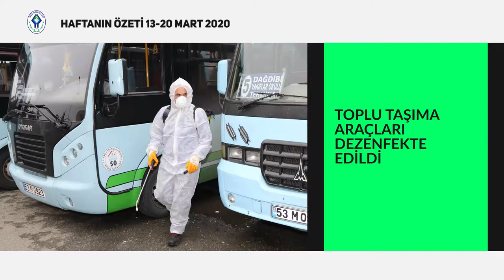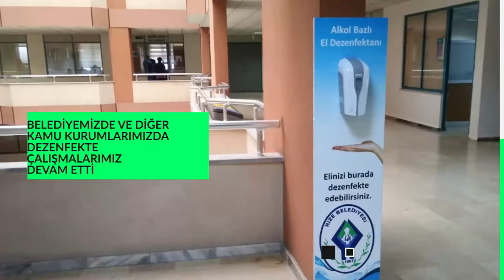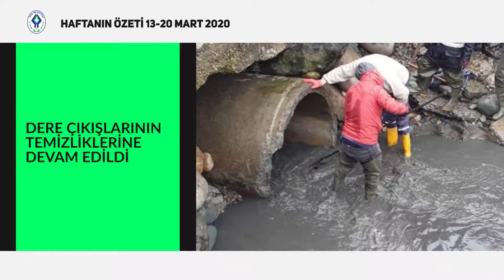RİZE BELEDİYESİ HAFTANIN ÖZETİ 13-20 MART 2020